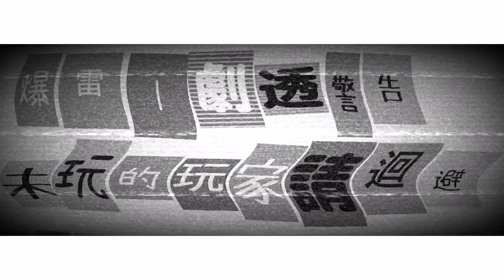【打機精華|粵語配音】莫妮卡彩蛋|Just Monika [心跳文學部 PLUS |Doki Doki Literature Club Plus!]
這是子瑩，是來自香港細不足道的渺小翻唱。會唱日語及粵語作品。宅女及腐女一名，因些翻唱多和動漫有關。

也因為喜愛動漫，現為自由身粵語配音員。

▗ ▘▗ ▘If you want to support me 如果你想支持我▗ ▘▗ ▘

This mean a lot to me☂